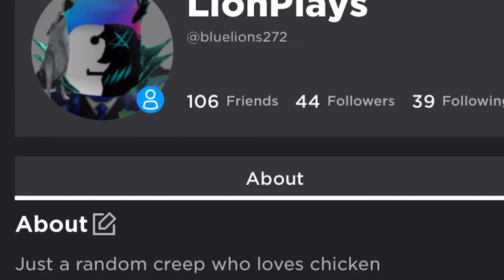Bro, Roblox released display names, here’s mine 😎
Now i domt payyyyy 1k bobux